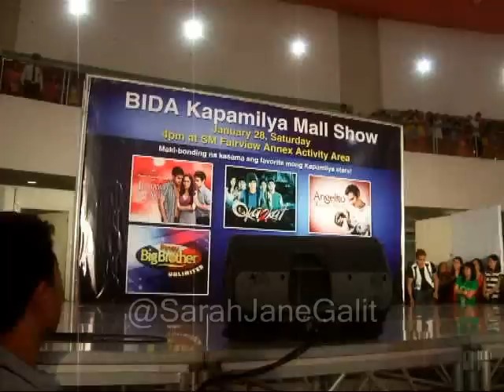Oka2kat cast @ SM Fairview